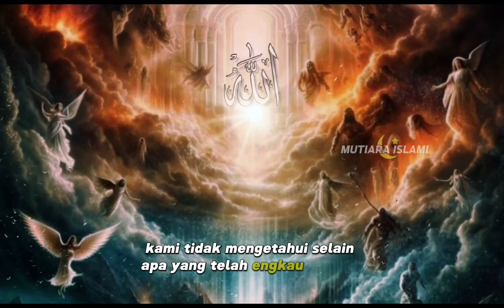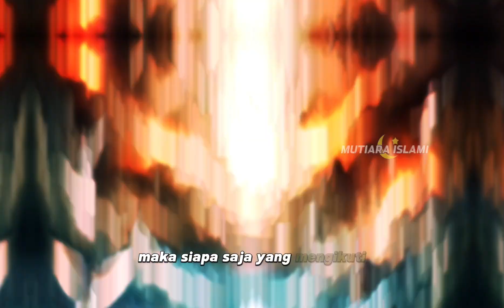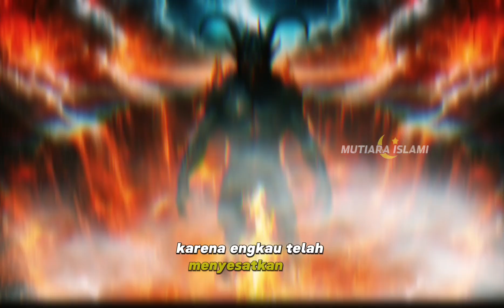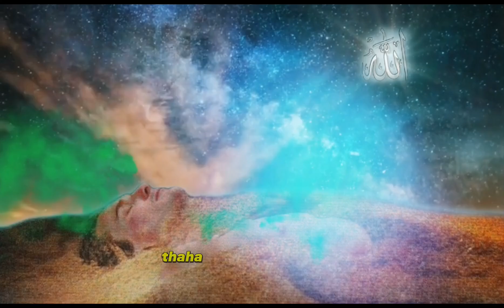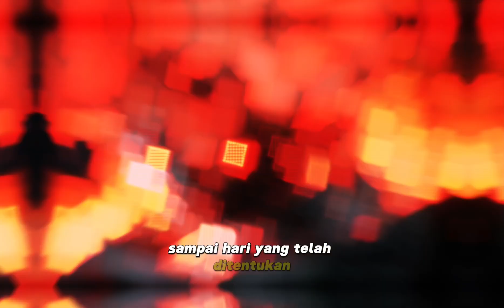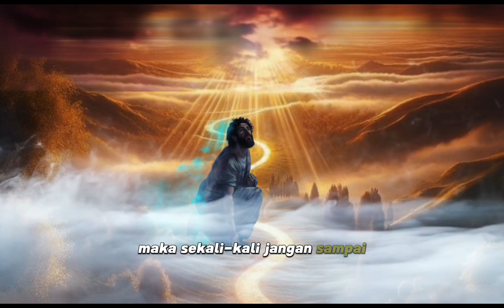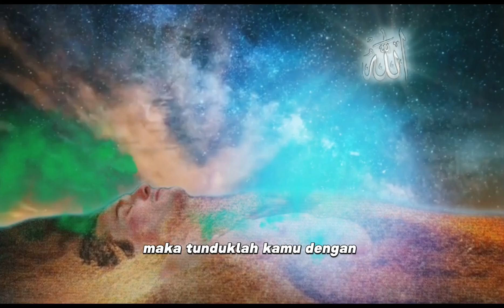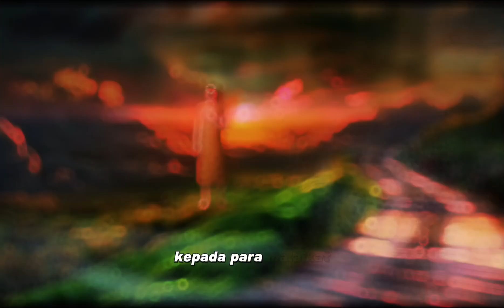Penciptaan Adam AS Dalam Al-qur'an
Allah berfirman, "Dan (ingatlah) ketika Rabb-mu berfirman
kepada para malaikat, 'Aku hendak menjadikan khalifah di bumi." Mereka
berkata, 'Apakah Engkau hendak menjadikan orang yang merusak dan
menumpahkan darah di sana, sedangkan kami bertasbih memuji-Mu dan
menyucikan nama-Mu? Dia berfirman, "Sungguh, Aku mengetahui apa
yang tidak kamu ketahui.' Dan Dia ajarkan kepada Adam nama-nama
(benda) semuanya, kemudian Dia perlihatkan kepada para malaikat, seraya
berfirman, 'Sebutkan kepada-Ku nama semua (benda) ini, jika kamu yang
benar!' Mereka menjawab, Mahasuci Engkau, tidak ada yang kami ketahui
selain apa yang telah Engkau ajarkan kepada kami. Sungguh, Engkaulah
Yang Maha Mengetahui, Mahabijaksana.'
Dia (Allah) berfirman, 'Wahal Adam! Beritahukanlah kepada mereka
nama-nama itu!' Setelah dia (Adam) menyebutkan nama-namanya,
Dia berfirman, 'Bukankah telah Aku katakan kepadamu, bahwa Aku
mengetahui rahasia langit dan bumi, dan Aku mengetahui apa yang kamu
nyatakan dan apa yang kamu sembunyikan?' Dan (ingatlah) ketika Kami
berfirman kepada para malaikat, 'Sujudlah kamu kepada Adam!" Maka mereka pun sujud kecuali Iblis. Ia menolak dan menyombongkan diri, dan
la termasuk golongan yang kafir.
Dan Kami berfirman, "Wahai Adam! Tinggallah engkau dan istrimu di
dalam surga, dan makanlah dengan nikmat (berbagai makanan) yang ada
di sana sesukamu. (Tetapi) janganlah kamu dekati pohon ini, nanti kamu
termasuk orang-orang yang zalim!" Lalu setan memperdayakan keduanya
dari surga sehingga keduanya dikeluarkan dari (segala kenikmatan) ketika
keduanya di sana (surga). Dan Kami berfirman, Turunlah kamu! Sebagian
kamu menjadi musuh bagi yang lain. Dan bagi kamu ada tempat tinggal
dan kesenangan di bumi sampai waktu yang ditentukan.'
Kemudian Adam menerima beberapa kalimat dari Rabb-nya, lalu Dia
pun menerima tobatnya. Sungguh, Allah Maha Penerima tobat, Maha
Penyayang. Kami berfirman, Turunlah kamu semua dari surga! Kemudian
jika benar-benar datang petunjuk-Ku kepadamu, maka barang siapa
mengikuti petunjuk-Ku, tidak ada rasa takut pada mereka dan mereka
tidak bersedih hati.' Adapun orang-orang yang kafir dan mendustakan
ayat-ayat Kami, mereka itu penghuni neraka. Mereka kekal di dalamnya"."
(Al-Baqarah: 30-39).
Allah berfirman, "Sesungguhnya, perumpamaan (penciptaan) Isa
bagi Allah, seperti (penciptaan) Adam. Dia menciptakannya dari tanah,
kemudian Dia berkata kepadanya, Jadilah!" Maka jadilah sesuatu itu"." (Âli
Imran: 59).
Allah berfirman, "Wahai manusial Bertakwalah kepada Rabbmu
yang telah menciptakan kamu dari diri yang satu (Adam), dan (Allah)
menciptakan pasangannya (Hawa) dari (dirinya; dan dari keduanya
Allah memperkembangbiakkan laki-laki dan perempuan yang banyak.
Bertakwalah kepada Allah yang dengan nama-Nya kamu saling meminta,
dan (peliharalah) hubungan kekeluargaan. Sesungguhnya, Allah selalu
menjaga dan mengawasimu." (An-Nisa': 1).
Allah berfirman, "Wahai manusial Sungguh, Kami telah
menciptakan kamu dari seorang laki-laki dan seorang perempuan,
kemudian kami jadikan kamu berbangsa-bangsa dan bersuku-suku agar
kamu saling mengenal. Sesungguhnya, yang paling mulia di antara kamu di sisi Allah ialah orang yang paling bertakwa. Sungguh, Allah Maha
Mengetahui, Mahateliti." (QS. Al-Hujurât: 13).